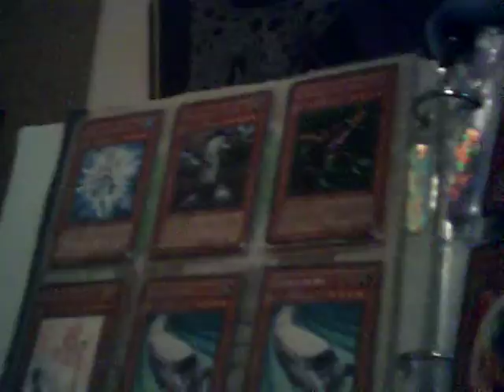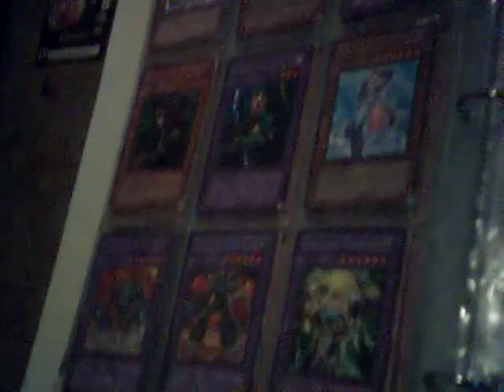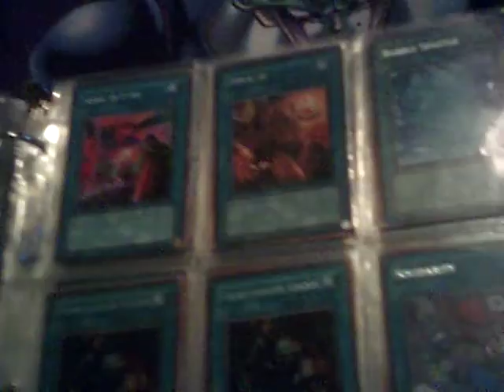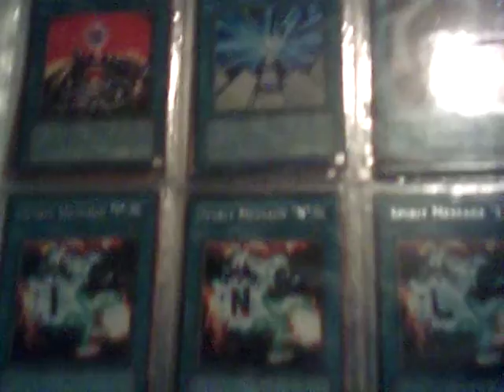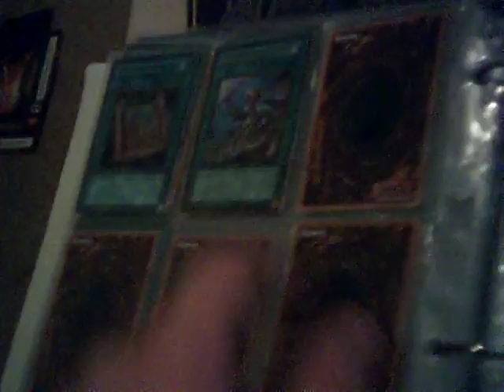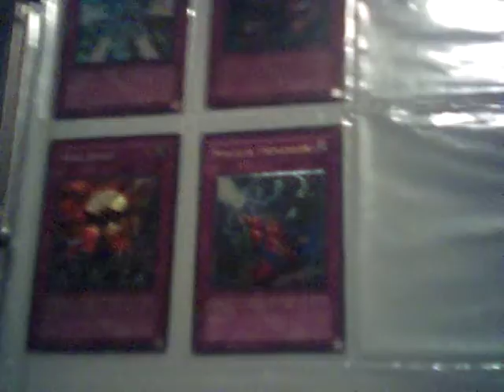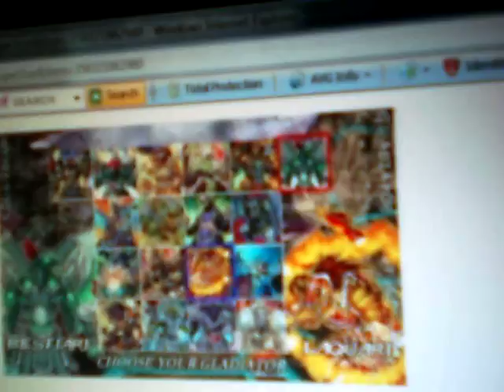Ult Solemn trade binder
Rules are simple:
1. you came to me so you will send first unless you are pozjoker, mkohl, team minority, etc.
2. only offer wants
3. trades will be done through pm, make sure you put ult solemn if you want a trade from this binder

High Wants:
Fortune Future
Future Vision
Synchros(staples: goyo, rda, stardust, etc)
Dimensional Prison

Mid Wants:
Judgment Dragon
Dark Armed Dragon
Lightsworn stuff(holos)
Gladiator Beast Heraklinos(ultimate only)

Low Wants:
Gladiator Beast Samnite(super only)
Gladiator Beast Bestiari(super only)
Cp holos
Good commons(trap dustshoot, mbaas, book of moon, etc)